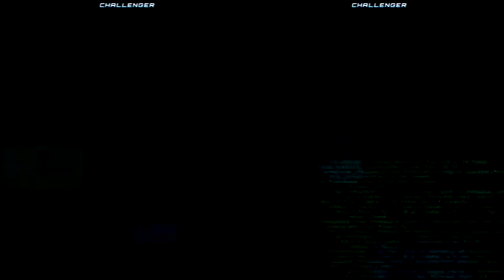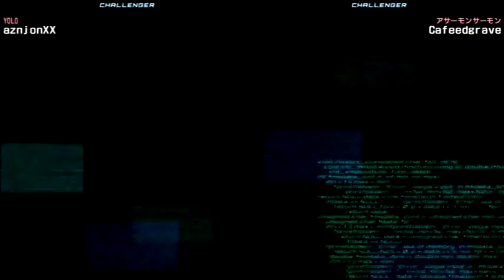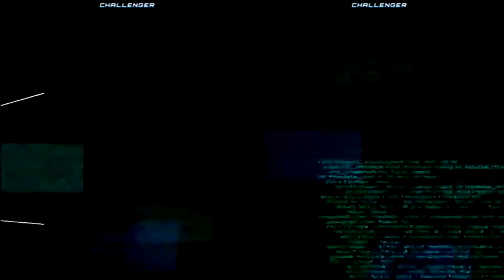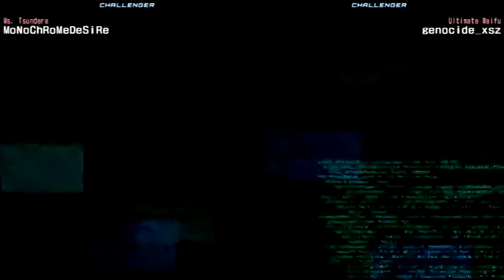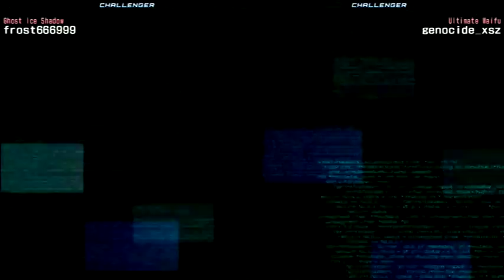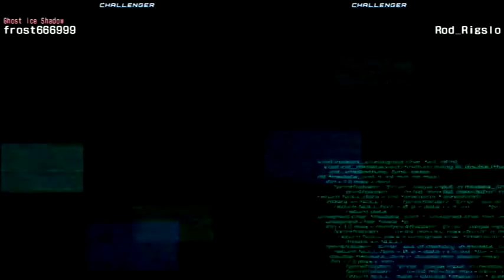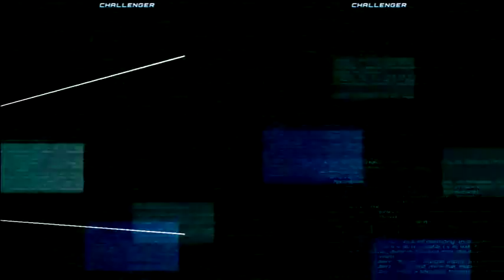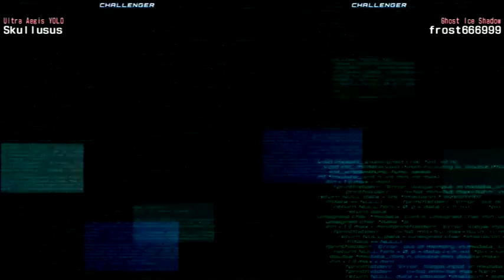NCG - Dengeki Bunko: Fighting Climax